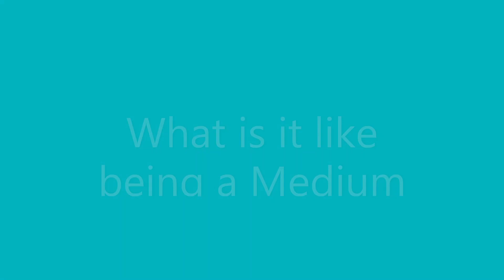What is it like being a Medium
What is the function of  a medium.
What is it like being in the presence of the Source.
Why can the medium not able to know their own affairs.
Who to call for help when a medium needs help.
How long the ceremonies last.

What can the medium help people:
astral travel
land/house spirit honoring
consulting spirits
write  a book or books
physical healing

To find more about Nicole and her service,  go to:

Facebook: Nicole Barker - the trees whisper